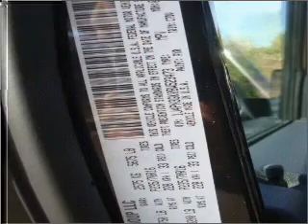2011 Jeep Liberty - Schaumburg IL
Year: 2011
Make: Jeep
Model: Liberty
Trim: Renegade
Engine: 3.7 liter 6 cylinder 12 valve
Transmission: 4-Speed Automatic
Color: Black
Mileage: 11
Address:
208 W Golf Rd